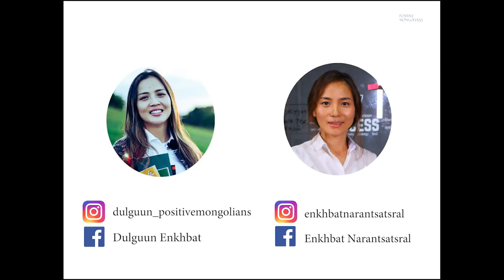Бусдад таалагдах гэж хичээх хэрэгтэй юу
Бусдад таалагдах хэрэгтэй юу гэвэл аман дээр заа яршиг л гэх байх. Гэтэл үнэнтэй нүүр тулвал хичээхээс өөр аргагүй нөхцөл байдал бас байдаг юм байна шүү...